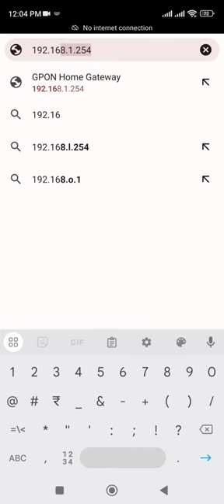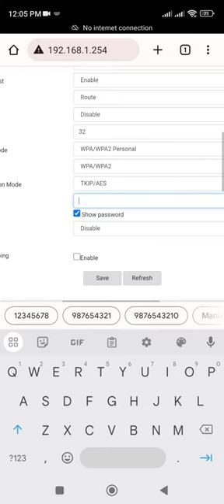How to change your Nokia router wifi password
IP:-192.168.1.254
username:-AdminGPON
Password:-ALC#FGU